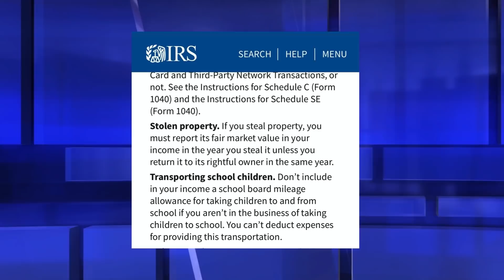New Addition to Biden's IRS Tax Guide Is INSANE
The IRS has released the 2022 tax guide and there is an interesting new portion, a section called stolen property.

In relation to stolen goods, the IRS tax guide states:

"If you steal property, you must report its fair market value in your income in the year you steal it unless you return it to its rightful owner in the same year."

So, the IRS is not saying don’t steal, they are saying if you steal, we want our cut. This is the same corrupt agency that we caught targeting conservatives, and now they are giving guidance on how to report your income from illegal activity. When does the corruption end?